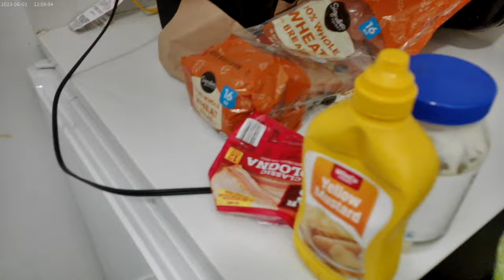What I bought at the Winco by Gateway Shopping Center on NE 102nd Ave. Portland, OR 100824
Also I get things rolling on my next meal, which is the next video XD